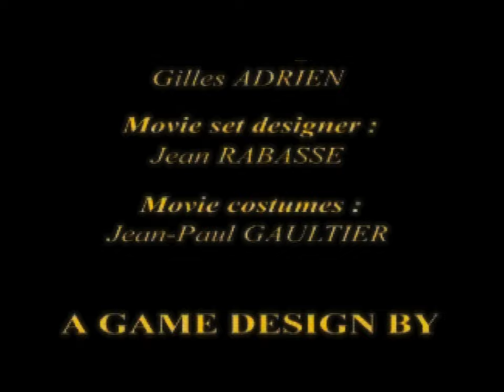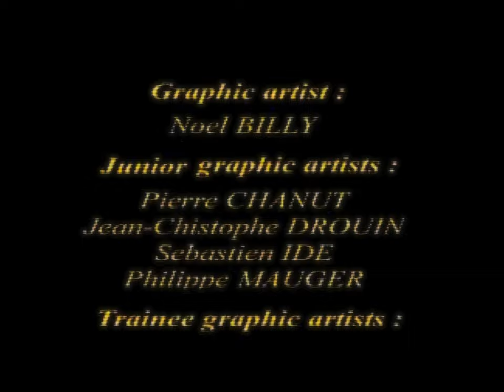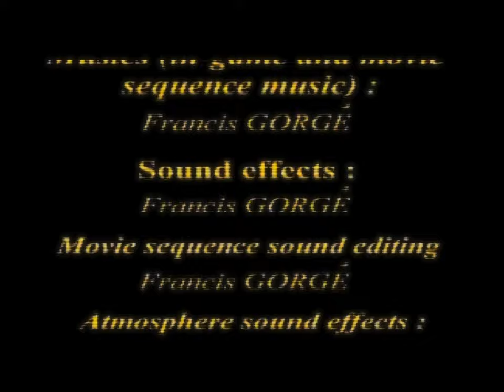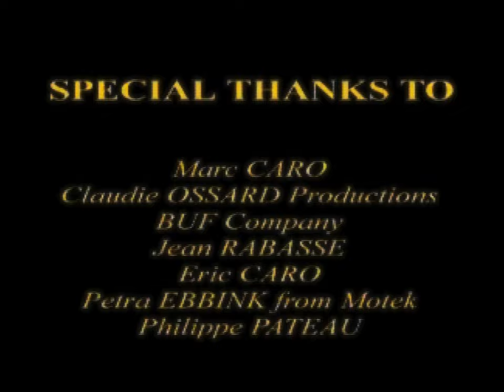The City of Lost Children | full game | no commentary - PlayStation RetroArch - CRT Shader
played on SwanStation internal resolution 1:1 CRT-Royale
- CHAPTERS -
00:00:00 - The Hut
00:09:00 - The Loan Shark's
00:23:22 - The Submarine
00:31:07 - The Boat
00:25:50 - Finale